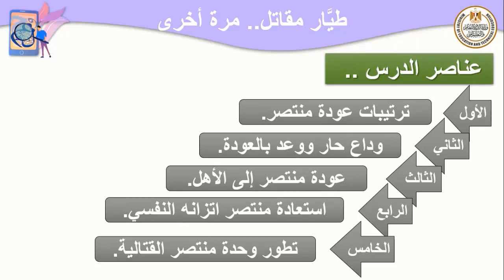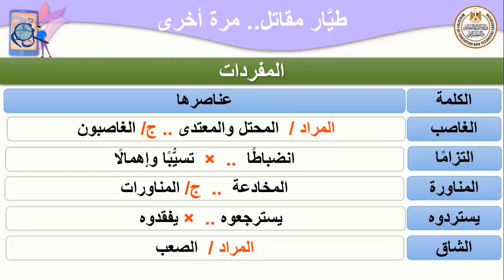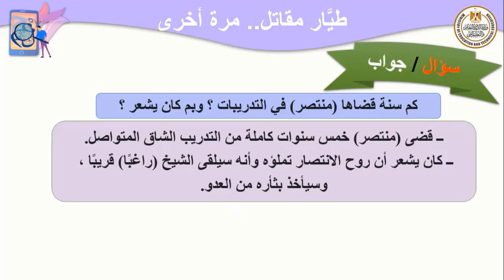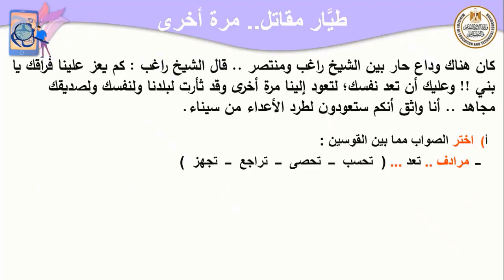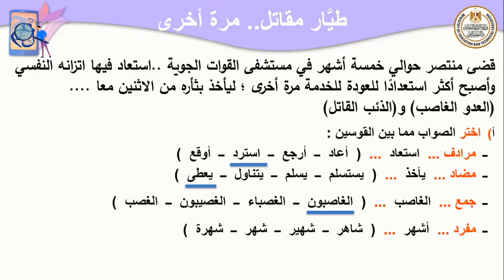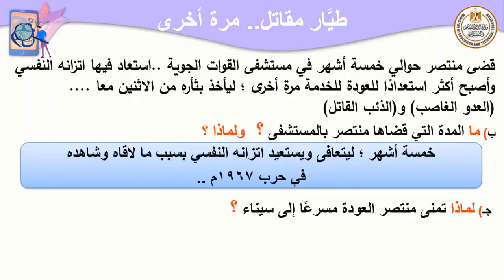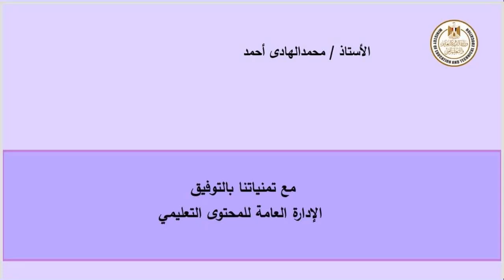لغة عربية الصف الثانى الاعدادى طيار مقاتل مرة أخرى